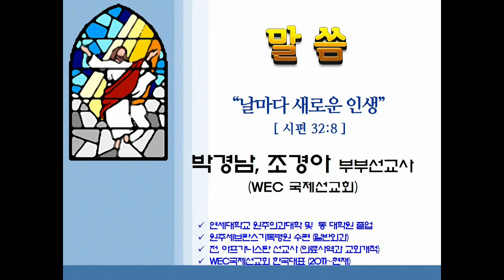연세의료원 교직원 채플동영상 말씀-2018-11-21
박경남, 조경아 부부선교사(WEC 국제선교회)